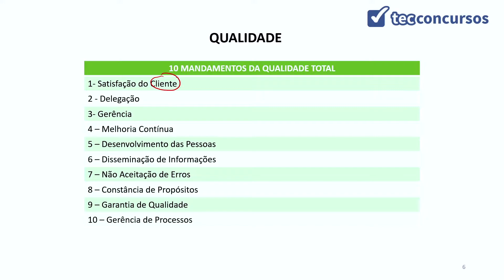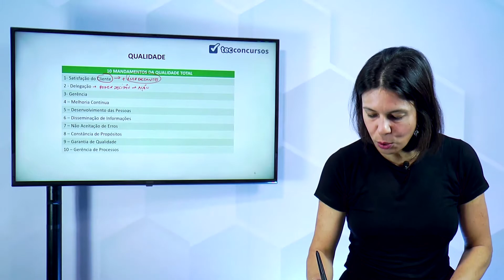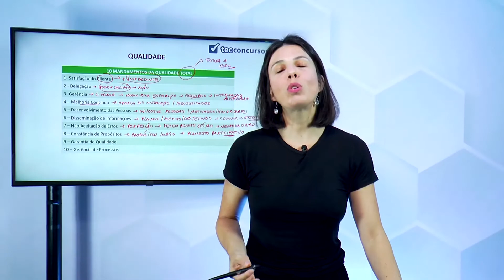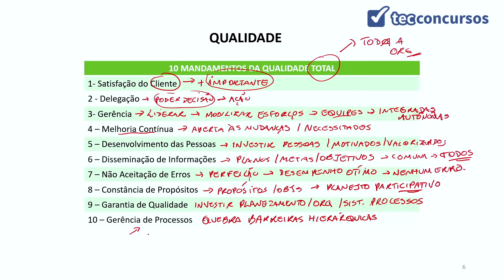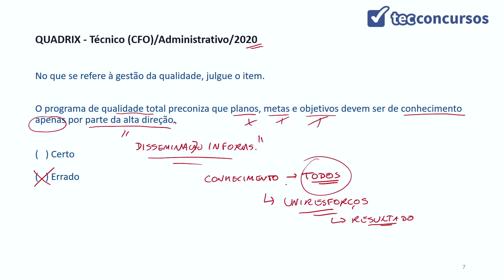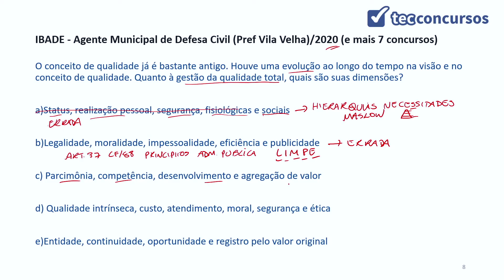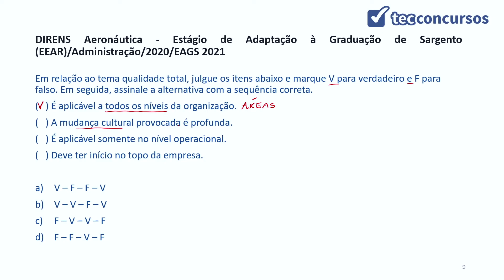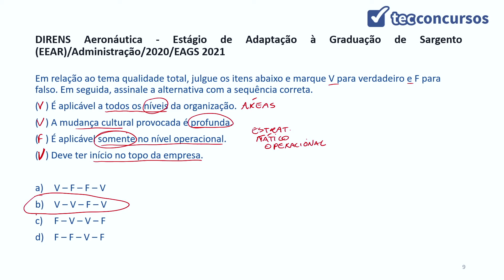17.01. Aula de Conceito, Princípios, Fundamentos e Evolução da Qualidade (Administração) - Parte 2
Aula grátis e completa de Conceito, Princípios, Fundamentos e Evolução da Qualidade, da matéria Administração, em que tratamos dos 10 Mandamentos da Qualidade Total.